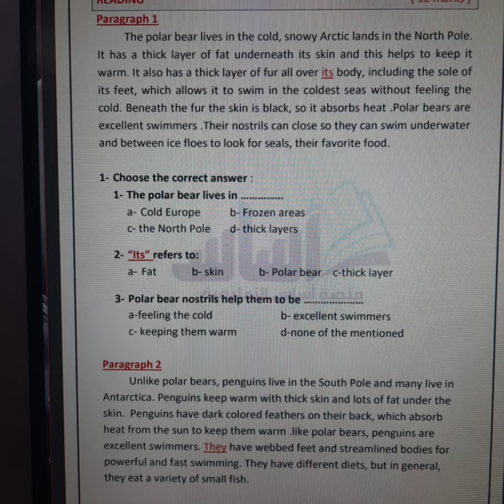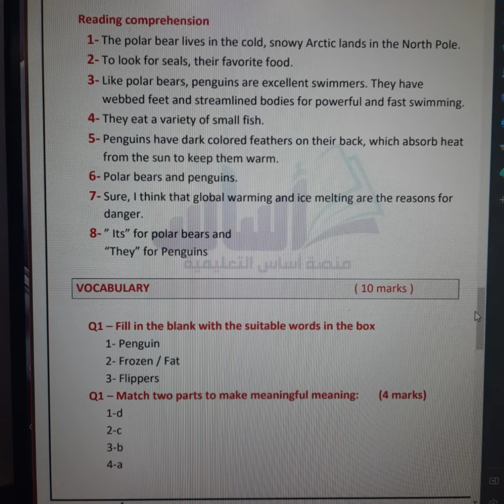نموذج امتحان انجليزي عاشر شهر اول فصل ثاني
نموذج امتحان انجليزي صف عاشر شهر اول
للمزيد من فيديوهات وامتحانات صف عاشر اضغطوا على الرابط

بامكانكم مشاهدة المزيد من الفيديوهات من الصف الاول الى العاشر من خلال الضغط على قوائم التشغيل واختاروا الصف والوحدة
كل التوفيق